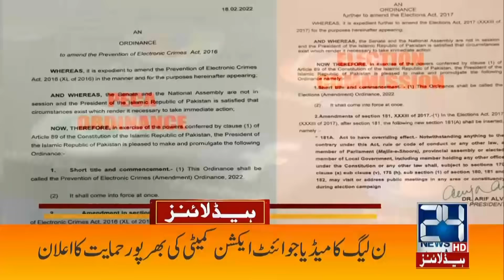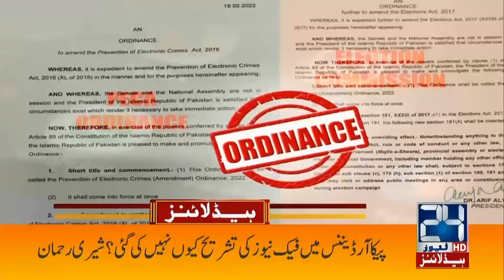Huge News For Air Passengers | 1am News Headlines | 23 Feb 2022 | 24 News HD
24 News HD is one of the leading news channels of Pakistan bringing you the latest current affairs from Pakistan and around the world.  Live National Assembly and Senate Session.